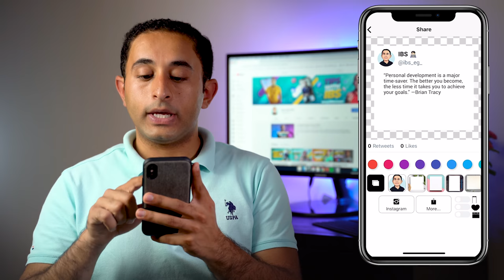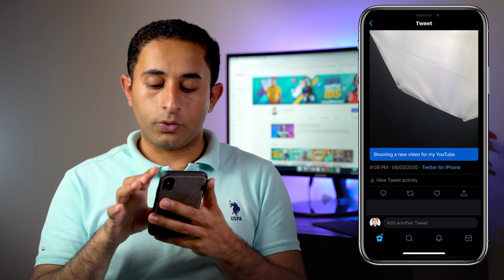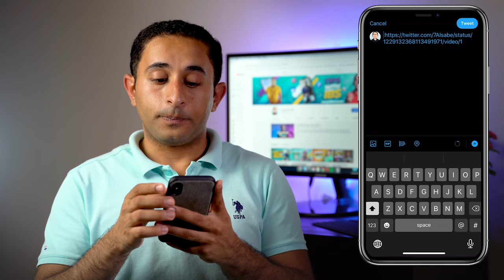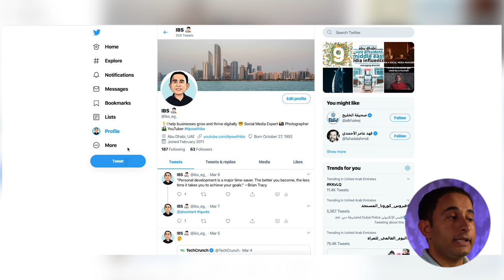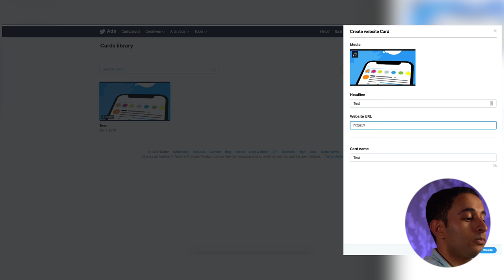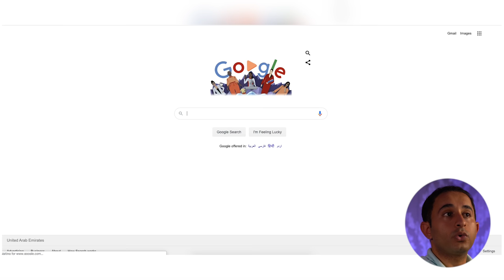5 MIND BLOWING Twitter Tips in 5 Minutes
In this video, I'm going to blow your mind with my 5 Twitter tips.